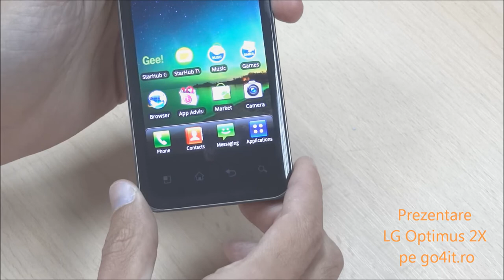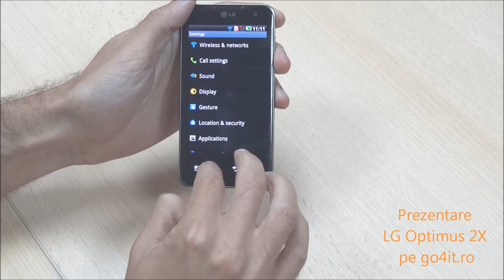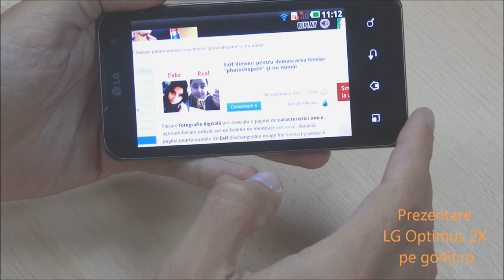Prezentare LG Optimus 2X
Prezentare LG Optimus 2X, de go4it.ro